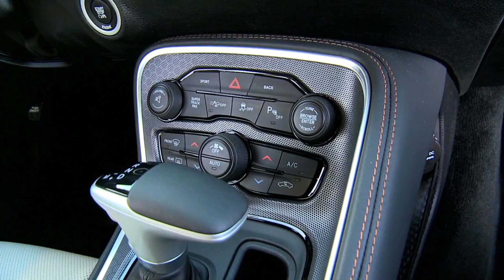Dodge Challenger SRT Preview - Blue Colour | AutoMotoTV